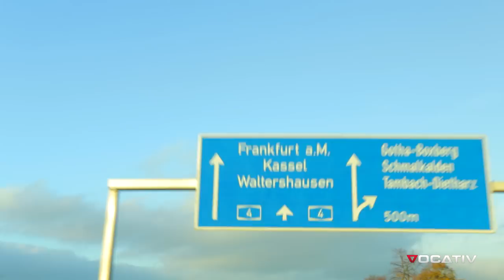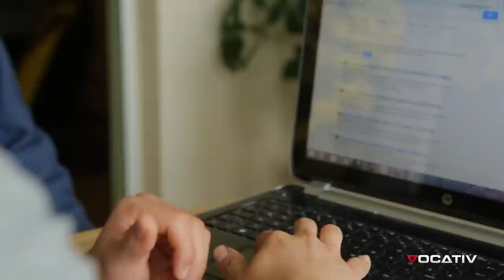Penis Enlargement, Does The Risk Equal the Reward?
Germany seems to be the penis enlargement capital of the world with about 20% of all enlargement surgeries occurring there. Many men are lured into surgery by the promise of a better sex life, but is the procedure to good to be true? We spoke to a former patient who said that while the surgery increased his size by about 1 or 2 centimeters, but it also took weeks to recover and left him looking deformed. We also met with a upcoming patient who seemed to be getting cold feet after hearing about the mixed results.